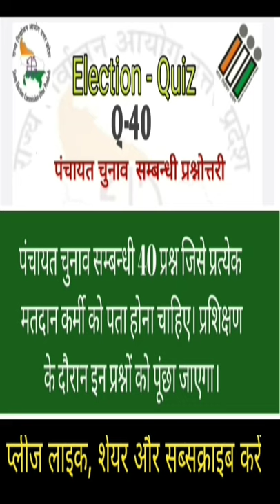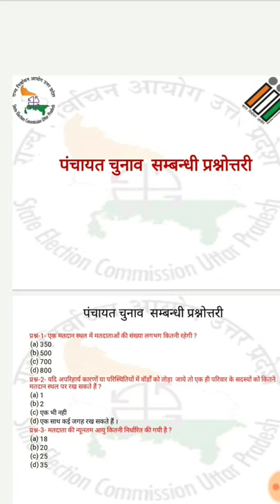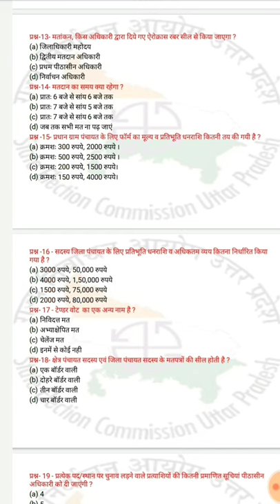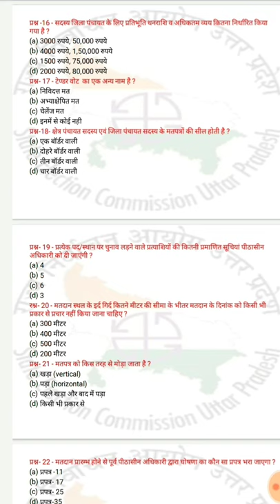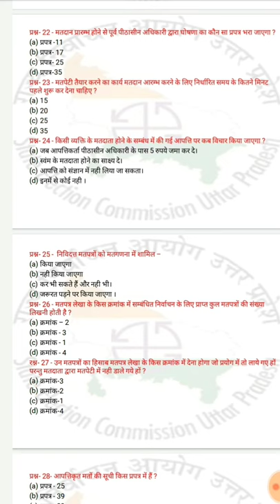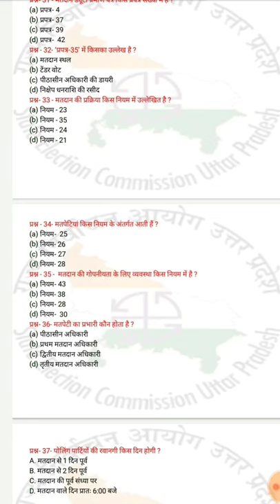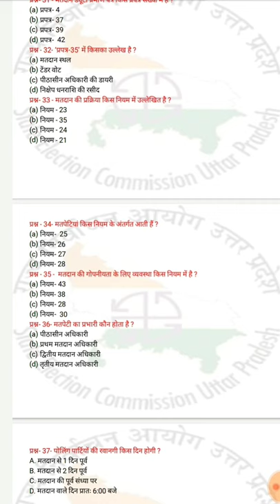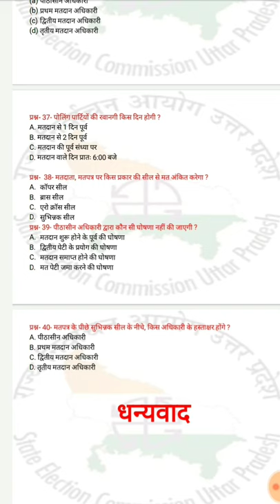त्रिस्तरीय पंचायत चुनाव सम्बन्धी प्रश्नोत्तरी प्रत्येक मतदान कर्मी को पता होना चाहिए |Election quiz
Election Quiz | पंचायत चुनाव सम्बंधित प्रश्नोत्तरी प्रत्येक मतदान कर्मी को पता होना चाहिए | Chunav

Election Training|up gram panchayat election 2021|चुनाव प्रशिक्षण (Part-1)बुकलेट जारी|HRSV Education

Election Training | त्रिस्तरीय पंचायत चुनाव प्रशिक्षण 2021 बुकलेट जारी | देखें किसे क्या करना
है.

सम्पूर्ण प्रशिक्षण वीडियो लिंक...

*पीठासीन अधिकारी पुस्तिका*